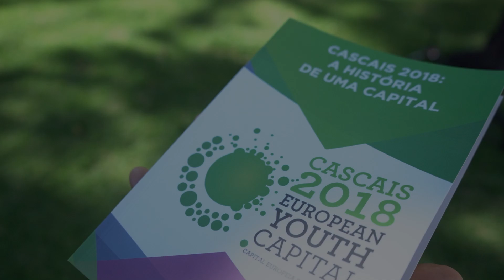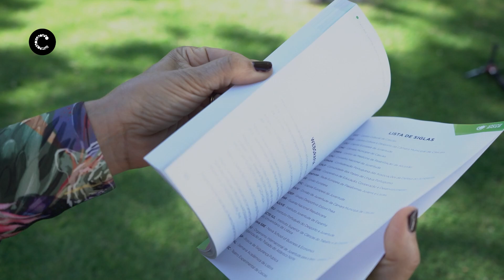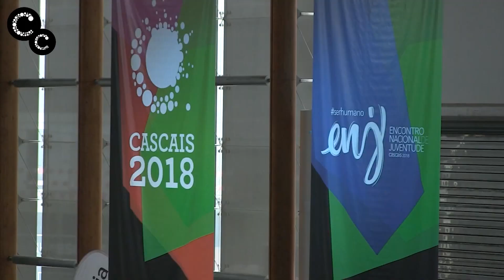Apresentação do livro "Cascais 2018 A História de uma Capital"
O livro "Cascais - Capital Europeia da Juventude 2018", de João Rocha foi apresentado nesta Semana do Município de Cascais. Uma obra que ambiciona perpetuar a memória de Cascais-Capital Europeia da Juventude 2018 e servir como referência e inspiração para futuras iniciativas e políticas de juventude. Ao longo das suas páginas apresentam-se a experiência e saber acumulados pelo município nas áreas do planeamento e da organização de grandes eventos nacionais e internacionais. Esta é também uma homenagem do autor aos voluntários de Cascais 2018, as associações juvenis e a todos os que tornaram possível Cascais ser considerada a melhor Capital da Juventude de sempre.